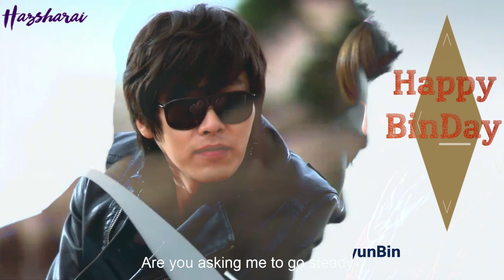Tribute for Hyun Bin's Birthday (Happy BinDay, ft. HB's cover of Kim Dong Ryul's "Thanks")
This is the short version of this video. I intended to create a full video with the whole song and more of Hyun Bin's television dramas and filmography.